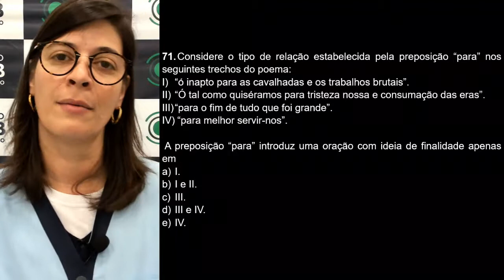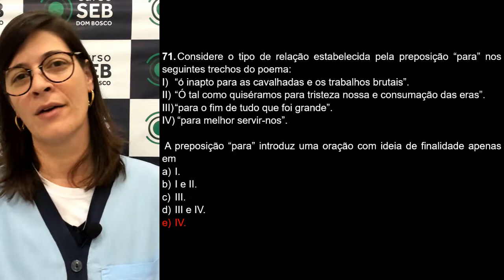71 PORTUGUÊS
3º VS UFPR 10/08/2019